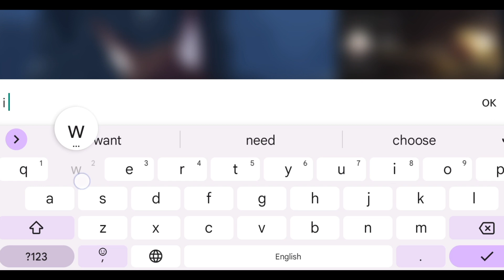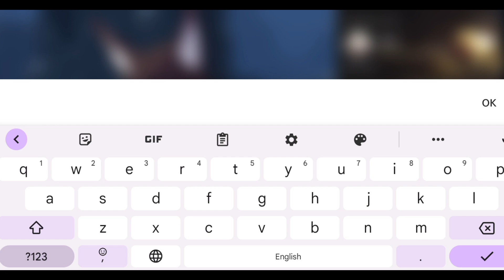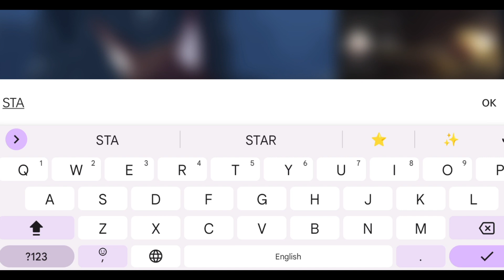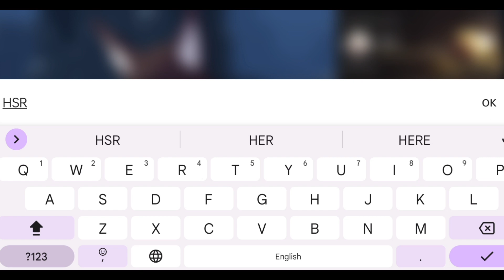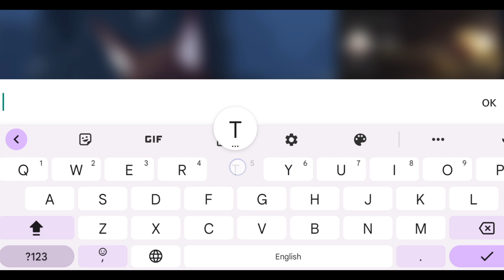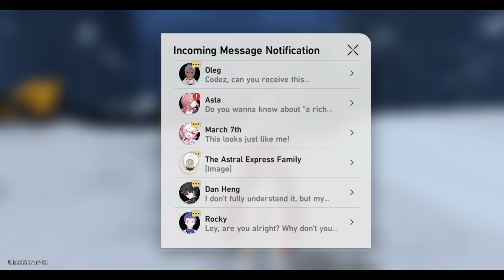Honkai star rail redeem codes new | Honkai star rail code